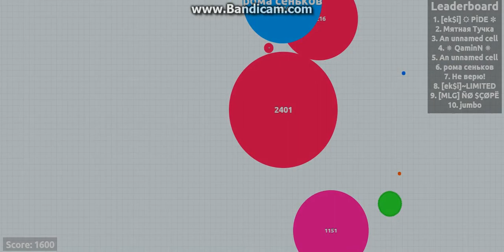Troll in the Agar.io/destructive team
всем привет с вами Пултьюб и сегодня мы были по настоящему круты,я сам удивился когда мы так быстро попал в топ